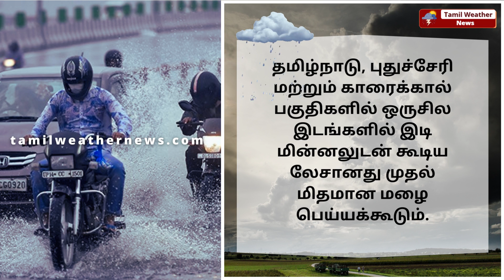⛈️6 மாவட்டத்திற்கு கனமழை எச்சரிக்கை! | Tamil Weather News | Tamilnadu weather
⛈️6 மாவட்டத்திற்கு கனமழை எச்சரிக்கை! | Tamil Weather News | Weather news in Tamil | TN Rain | Heavy Rain | SouthWest Monsoon | தமிழ்நாடு வானிலை